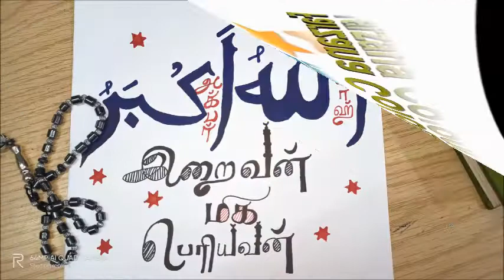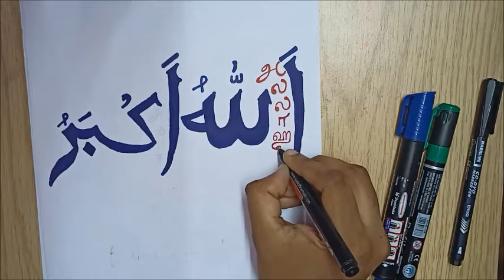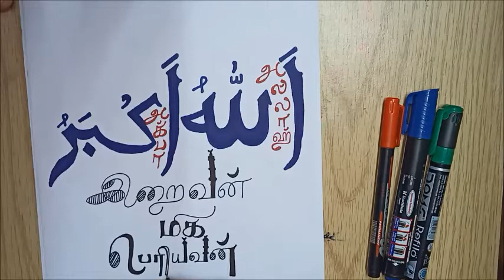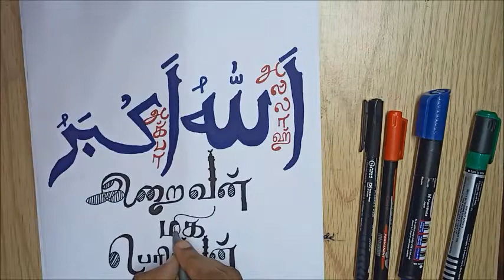Arabic Calligraphy Allahu Akbar with Tamil meaning || Farzana colour craft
Hi friend,
                      Welcome to Farzana colour craft
                                In this video I shown you Arabic calligraphy  using  marker pen and Normal pen.
  When you are using Marker pen.We have to use chart paper.